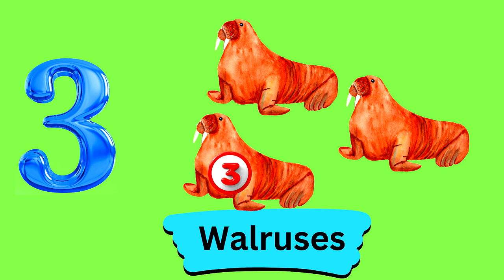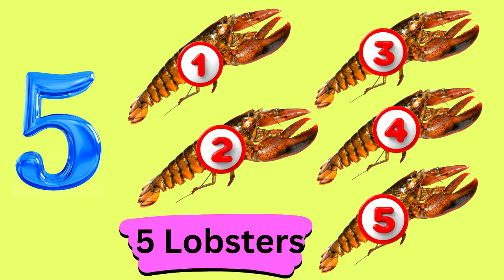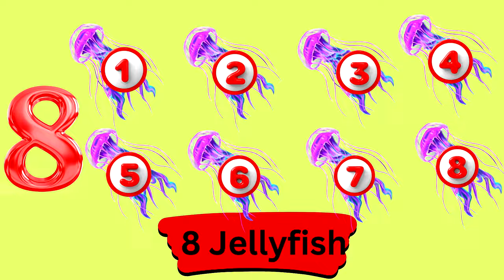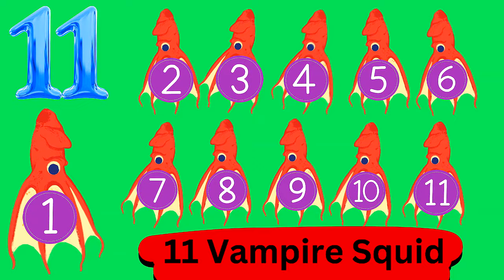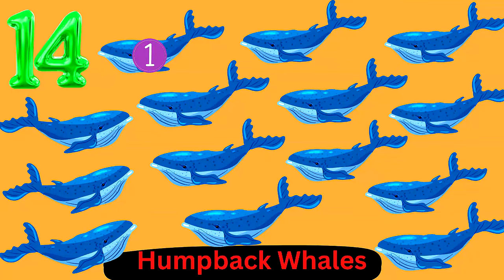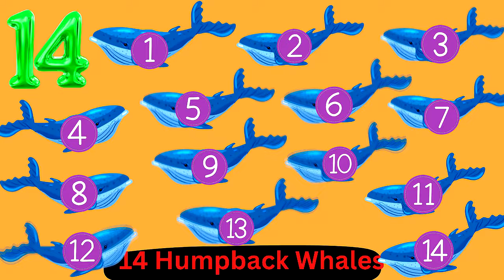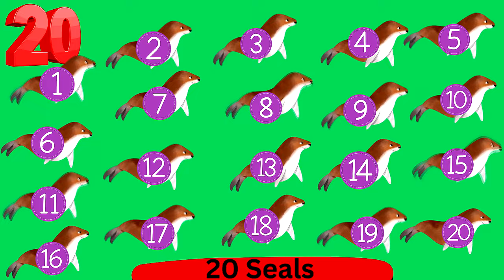Let's Have Fun Counting 1- 20 with Sea Creatures | Toddlers/Kids Animated Pictures | Watch & Learn